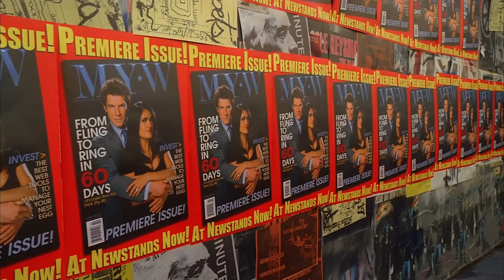Betty & Daniel - Season 1 Episode 13 (2/6) HD 1080p | Ugly Betty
Ugly Betty Season 1 Episode 13: In or Out